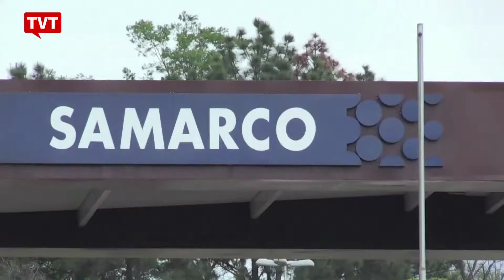Manifesto pede respeito às vítimas da tragédia ambiental de Mariana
Documento lançado por 21 entidades quer que Samarco ouça opiniões dos moradores, na reconstrução de áreas atingidas pela lama que vazou da barragem de Fundão.